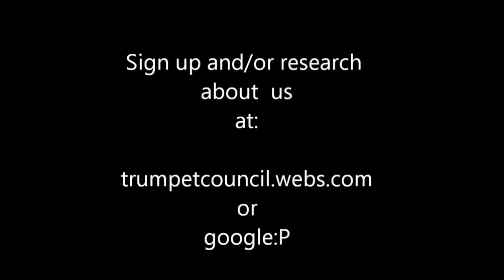Hide N seek day 16